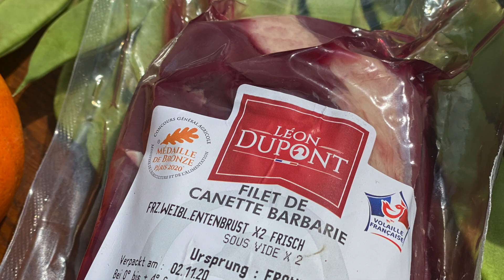Entenbrust mit Orangen-Fenchel-Füllung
Wollen Sie dieses Rezept selbst einmal ausprobieren?

Beilerei.com – Steaks aus Meisterhand für höchste Ansprüche.